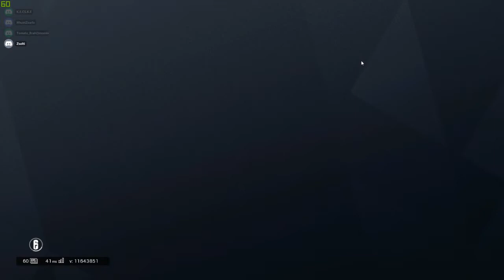ROAD TO COPPER IV #2.5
VASAM:
  alap: MSI Z170A Krait Gaming 3x
  CPU: Intel I7-6700K (OC 4,2GHZ)
  HDD: Toshiba DT01ACA100 (1TB)
  SSD. Kingston SV300S37A120G (120GB)
  GPU:MSI GTX960 4GD5T
  táp: Chieftec 700W